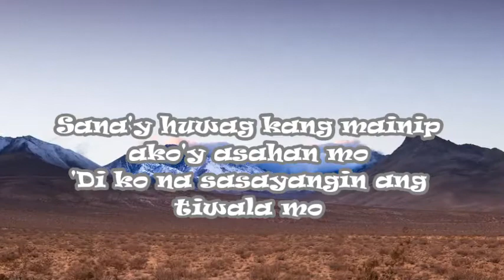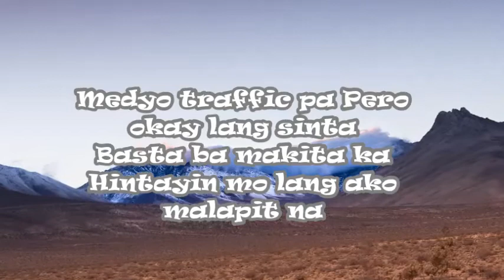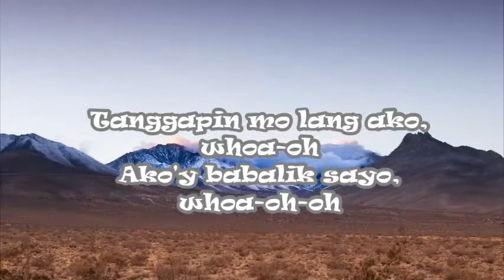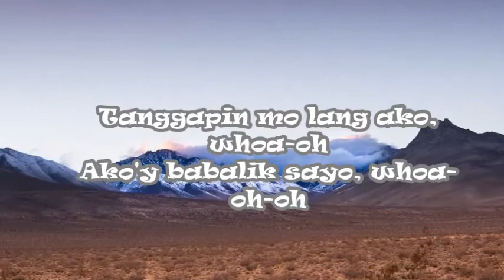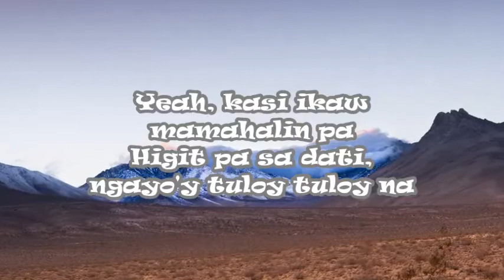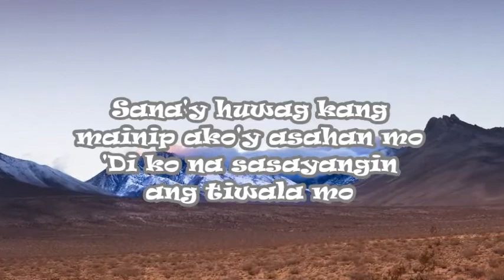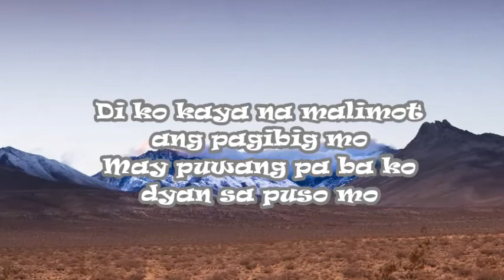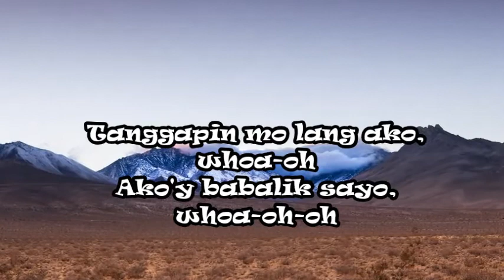KING BADGER - Miloves (OTW SAYO) Lyrics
King Badger - Miloves (OTW SAYO)(Lyrics) | May puwang pa ba ko dyan sa puso mo
Lyrics video for "Miloves (OTW SAYO)" by King Badger

"Di ko kaya na malimot ang pagibig mo"
"May puwang pa ba ko dyan sa puso mo"
"Tanggapin mo lang ako, whoa-oh"
"Ako'y babalik sayo, whoa-oh-oh"
"Sana'y huwag kang mainip ako'y asahan mo"
"'di ko na sasayangin ang tiwala mo"

On the way na ako
Papunta na sa'yo
Hintayin mo ako
Nagpa-gas lang ako
Medyo traffic pa
Pero okay lang sinta
Basta ba makita ka
Hintayin mo lang ako malapit na
Madalas na namimiss ko
Kulit mo't pagka bibo
Isang kindat mo lang
Tapos patay na pag ngiti mo
Iba ka sa lahat kahit na kanino
Para kang anghel ako yung bandido
Laging mabait na para lang santino
Tandaan mo na lagi lang nandito
Kasi ika'y mamahalin pa
Higit pa sa dati ngayo'y tuloy tuloy na
Handa nang sundan ka kahit saan pumunta
Gusto ko lang makasama ka hanggang ako'y tumanda

Kung sakali na palarin
At muli mong kausapin
Babalik yung dating atin
Na ibinubulong lang sa hangin
Gusto ko ikaw ay akin
Umaga, gabi at tanghali
Lagi kang patatawanin
Ako na din ang magsasaing
Handa kong ibigay ang password ko
Ng fb, ig at cell ko
Pwede na 'ko paalila o ma-under mo
Kung meron mang gagala I-cacancel ko
Gusto ko lang bumawi sa lahat na muli
Sana lang pwede pa at hindi pa huli
Sabik na ako makayakap at makita muli
Sana pwede mkasama kita sa paguwi
Yeah, kasi ikaw mamahalin pa

Papunta na sa'yo
Hintayin mo ako
Nagpa-gas lang ako
Papunta na sa'yo